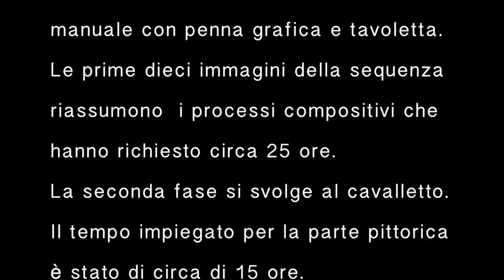Working n. 1 - LUCA - oil paintings.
Il prodotto finale di questo lavoro è il risultato di due fasi. In una prima fase, dopo aver scattato la foto al soggetto, l'immagine viene portata su photoshop ed elaborata in maniera assolutamente manuale con penna grafica e tavoletta. Le prime dieci immagini della sequenza riassumono  i processi compositivi che hanno richiesto circa 25 ore.
La seconda fase si svolge al cavalletto. Il tempo impiegato per la parte pittorica è stato di circa di 15 ore.
The final product of this work is the result of two phases. In a first step, after take the picture of the subject, the image is brought on photoshop and processed in a completely manual with graphic tablet and pen. The first ten of the sequence images are the compositional processes which required about 25 hours.
The second phase takes place at the easel. The time taken for the artistic part was approximately 15 hours.